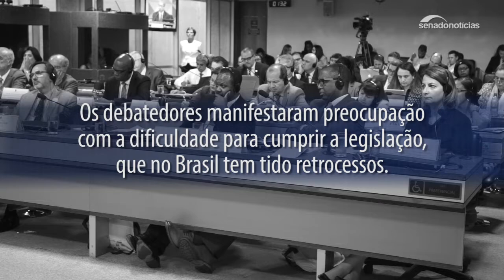Especialistas pedem fim de 'pautas-bombas' contra o meio ambiente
Em seminário que reuniu, de 23 a 24 de maio, especialistas em Direito Ambiental de vários países e da ONU, parlamentares e juízes demonstraram preocupação com os retrocessos na legislação promovidos pelo Congresso Nacional, como a redução da área de reservas florestais.  No âmbito mundial, o evento, realizado pela Comissão Mista de Mudanças Climáticas (CMMC) e a Comissão de Meio Ambiente (CMA) do Senado, tratou da qualidade das leis ambientais, em geral considerada boa, principalmente no que tange às constituições. Ainda assim, observaram os especialistas, há grande dificuldade para o cumprimento desses ditames, em razão da falta de recursos, estrutura, pessoal, de uma cultura ainda pouco favorável à aplicação dessas leis e do acesso dos mais pobres ao Poder Judiciário.